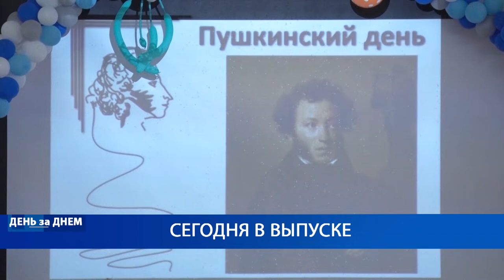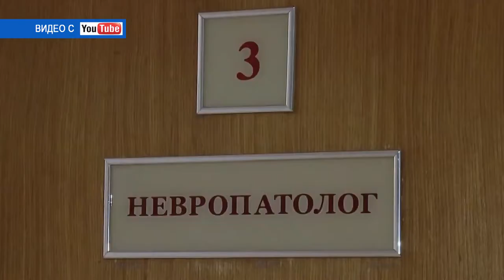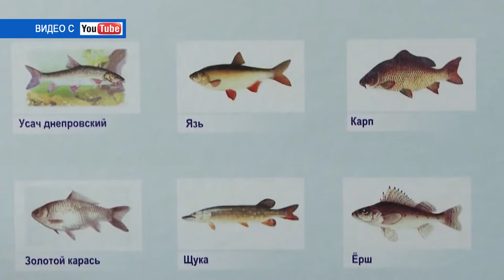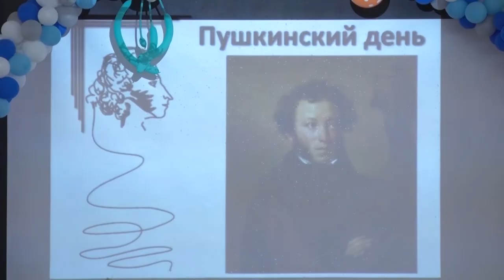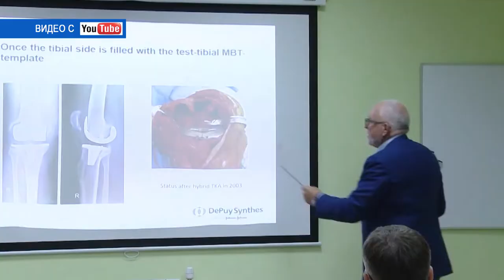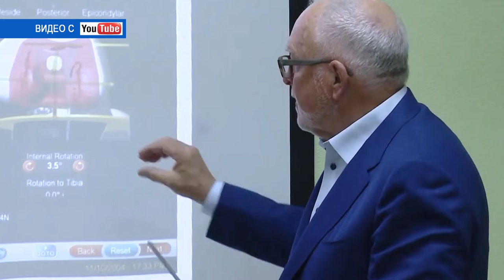Десна-ТВ: День за днем от 13.06.2019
В выпуске:
- очередное рабочее совещание в городской администрации;
- 65-я сессия Десногорского городского совета;
- семейный театральный праздник «Пушкинский день» в детском саду «Ласточка».